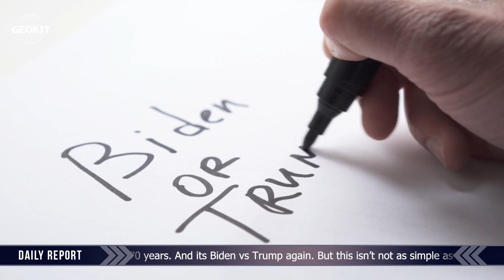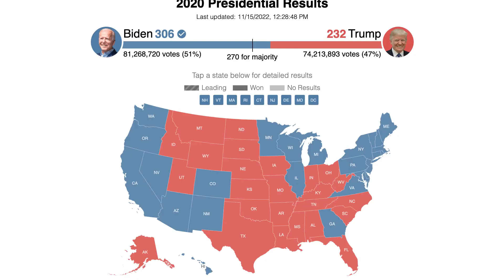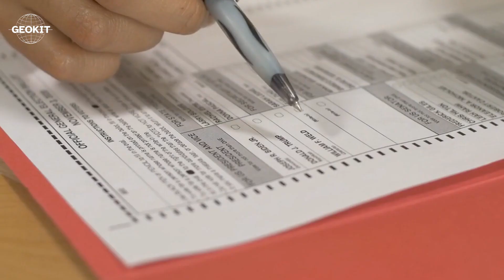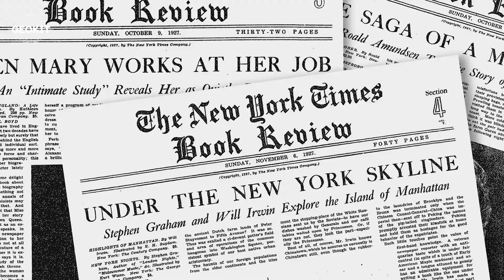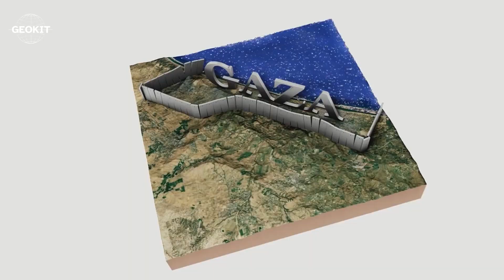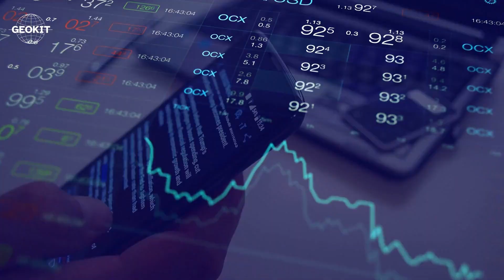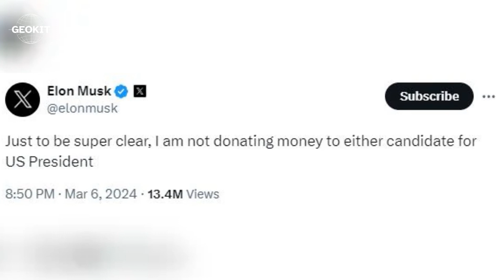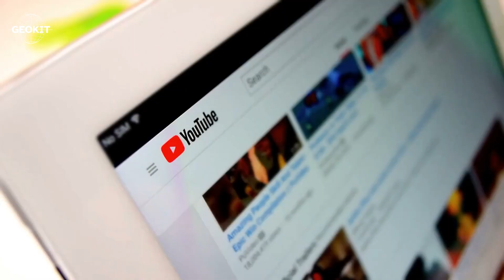US ELECTIONS 2024: Elon Musk Just Did This For Elections | Trump VS Biden | Democrats VS Republicans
Get ready for a rollercoaster ride as the US General Elections approach, with a surprising twist involving Elon Musk. Will he support Biden or stand with Trump in this historic rematch? Join us as we unravel the complexities of the upcoming election, including financial struggles, legal battles, and the ever-changing campaign landscape. Don't miss out on the latest updates and analysis in this must-watch video!

Our channel aims to enlighten our audience with every happening in geopolitics.

The content presented in this video explores various geopolitical issues and perspectives. The views expressed are those of the creators and do not necessarily represent the opinions of any organization, institution, or entity. While efforts are made to provide accurate and up-to-date information, viewers are encouraged to verify facts and seek additional sources for a comprehensive understanding of the topics discussed.